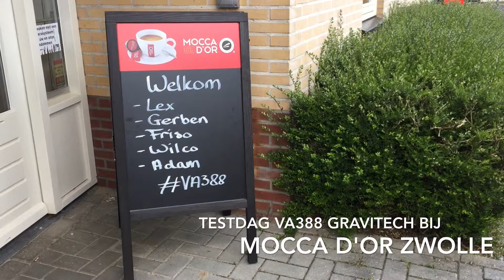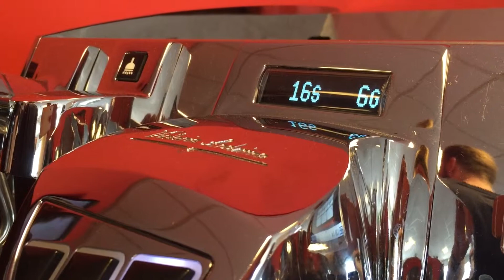Victoria Arduino NL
VA 388 BLACK EAGLE 'Gravimetric'

Wanneer traditie en ervaring gecombineerd wordt met adembenemende innovatie dan is het resultaat de VA388 Black Eagle! Deze espressomachine is baanbrekend door haar hoogwaardige materialen en technologie. De VA 388 Black Eagle opent nieuwe deuren in de wereld van koffie. De VA388 Black Eagle is mede ontwikkeld door een aantal professionele barista’s waaronder James Hoffman, 2007 WBC Champion.

De Black Eagle is een echte eyecatcher binnen iedere horecagelegenheid. De geavanceerde T3 techniek van de Black Eagle zorgt voor een uitstekende thermische stabiliteit. De ‘Gravimetric’ technologie bereidt elke koffie variëteit op basis van gewicht en zorgt voor de juiste dosering met de juiste smaak. De combinatie van deze technieken garandeert dat iedere professionele barista iedere espresso shot kan bereiden met een zeer consistente en excellente kwaliteit. De combinatie van de T3 techniek met de ‘Gravimetric’ technologie is uniek en onderscheidend in de markt. Dit maakt de Black Eagle een uniek exemplaar in de mark van espressomachines.